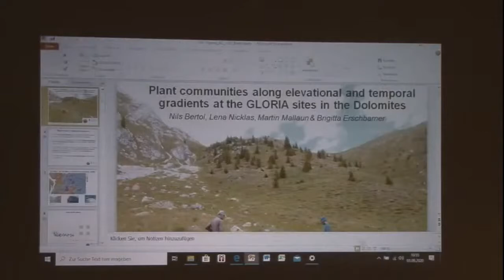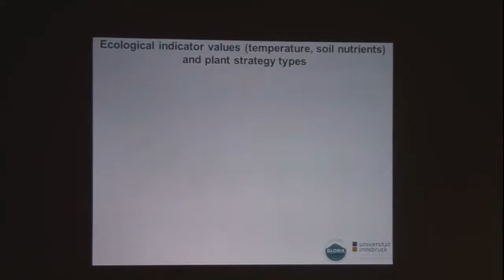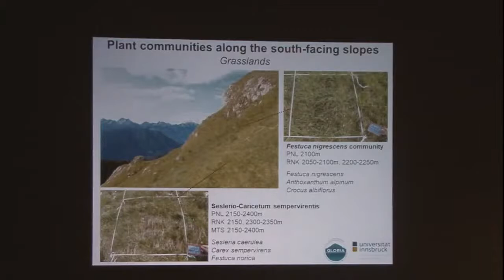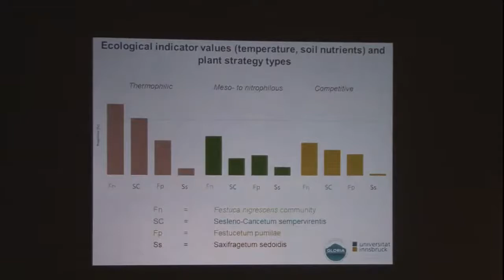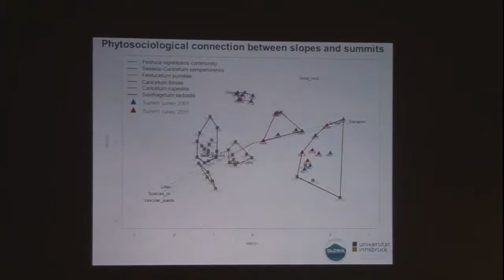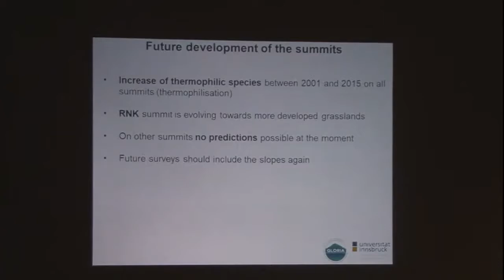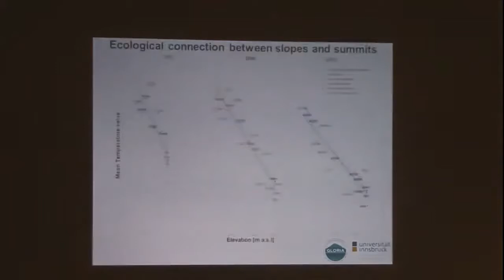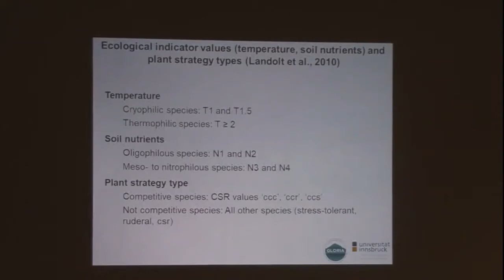Plant communities along elevational and temporal gradients at the GLORIA sites in the Dolomites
Nils Bertol

High elevation species in the Alps are considered particularly sensitive to climate change: up to 50% are expected to go extinct by the end of the 21st century due to competitive displacement by newly invading low-elevation species.
In order to understand migration patterns and future developments, the investigation of the slopes below the summits and the determination of the local species pool is important. Therefore, this study analyses the vegetation of the south- facing slopes below the GLORIA-summits of the Dolomites (Trentino-South Tyrol, Northern Italy). After a phytosociological analysis, the plant communities of the slopes were compared with the ones found at the summits at the surveys of 2001 and 2015. In order to get a functional overview about the plant species occurring at the slopes, Landolt's ecological indicator values were used together with plant strategy types. Furthermore, differences of these ecological indicator values between the first and the last survey at the summits were analysed.
The high presence of thermophilic and mesophilous species along the transects as well as their increase on the summits give reasons to concern for the cryophilic species on the summits.

This
master thesis continues the monitoring of the GLORIA (Global Observation Research Initiative in Alpine
Environments, sites in the Dolomites, started in 2001, and analyses the plant communities at the southern slopes from the treeline to the GLORIA-permanent plots at the summits. According to previous GLORIA
studies, south-facing slopes are those with the highest changes.